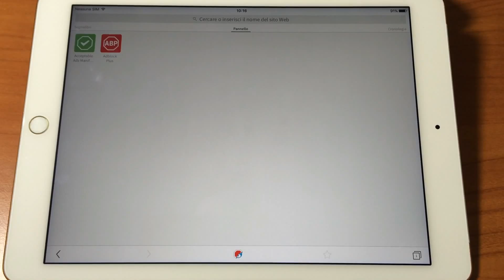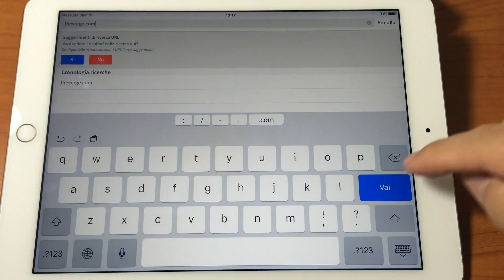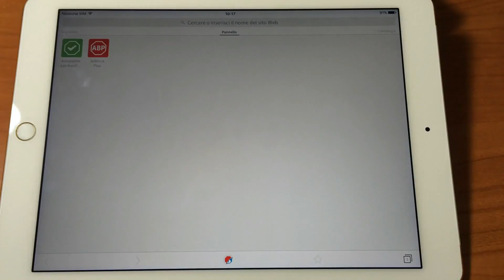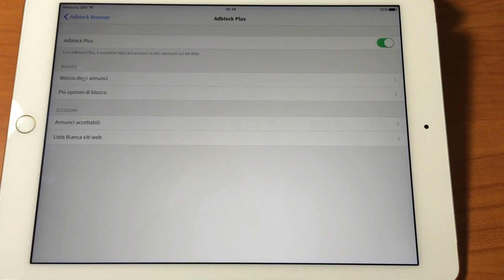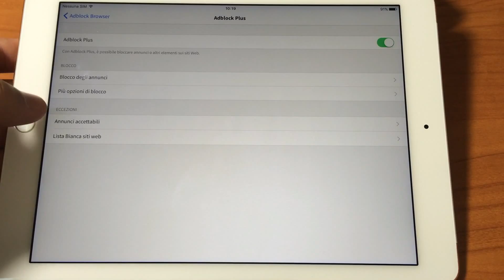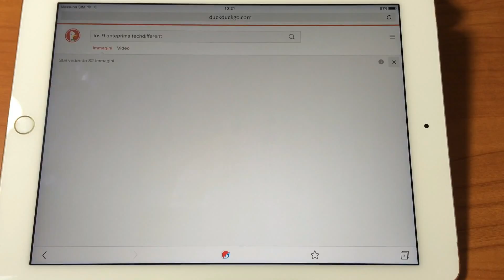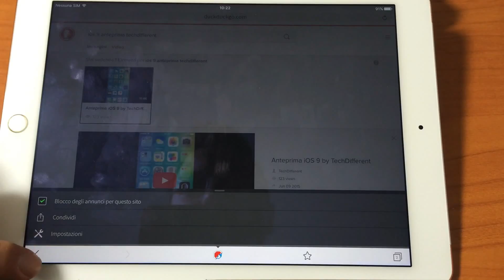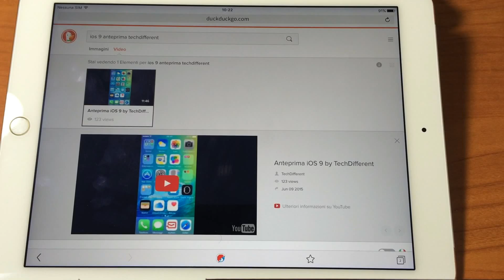Recensione AdBlock web browser per iOS